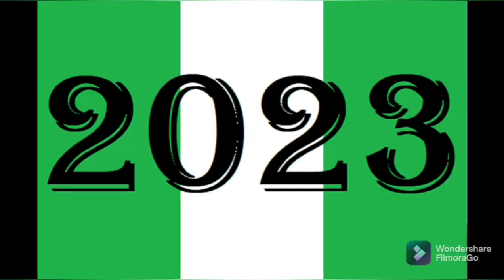WE WILL WORK AG@!N$T YOU IF......GROUP ₩@ŘNS PDP